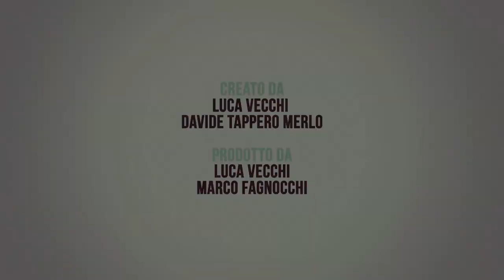LA DURA LEGGE DEL GOAL S01X01 - LA TRASFERTA E' SEMPRE LA TRASFERTA